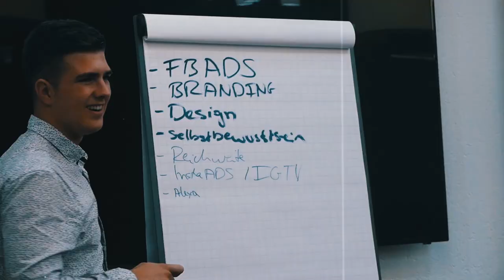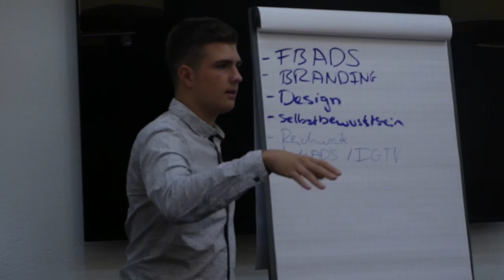MY JOURNEY 2018 - Nick Geringer